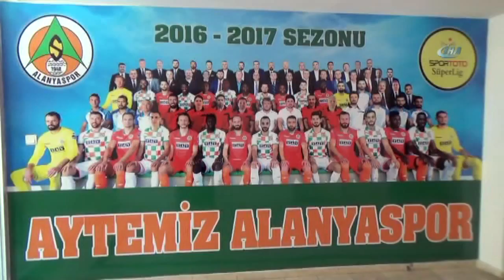Aytemiz Alanyaspor’dan Eymen Bebeğe Destek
Aytemiz Alanyaspor Yönetim Kurulu, 1 Nisan Cumartesi günü Bahçeşehir Okulları Arena'da oynanacak Kasımpaşa maçının bilet gelirlerini Sakarya'da SMA (Spinal Musküler Atrofi) hastası olan 6,5 aylık Eymen Çapkın için başlatılan yardım kampanyasına bağışlayacak.

Sakarya’da yaşayan Metin ve Neziha Çapkın çiftinin 6,5 aylık bebeği Eymen'in 561 bin dolar tutarındaki ilaç masrafları için başlatılan kampanyaya Aytemiz Alanyaspor'dan da destek geldi. Eymen’in 10 binde 1 görülen bu hastalıktan kurtulması için başlatılan kampanyaya Aytemiz Alanyaspor Kulübü de cumartesi günü oynanacak Kasımpaşa maçının bilet gelirlerini bağışlayarak destek verecek.

Eymen bebek için oynayacaklar

Aytemiz Alanyaspor Başkanı Hasan Çavuşoğlu, Spor Toto Süper Lig kulüplerine kampanyaya destek vermeleri için çağrıda bulundu. Başkan Çavuşoğlu, kampanyaya destek vermek için Kasımpaşa maçının bilet gelirlerini Eymen bebeğin tedavisi için bağışlayacaklarını söyledi. Alanya halkının her zaman hayır işlerine duyarlılık gösterdiğini ve bu kampanyaya da destek vereceğine inandığını belirten Başkan Çavuşoğlu, “Milletimize düşen görev Eymen bebek için bilet alarak maça gelmektir. Kombinesi olan arkadaşlarımızın da kampanyaya destek verebilmesi için stat girişine bağış kutusu koyacağız. İnşallah bu kampanyaya diğer süper lig kulüplerimiz de destek verir ve kampanya amacına ulaşır” dedi.